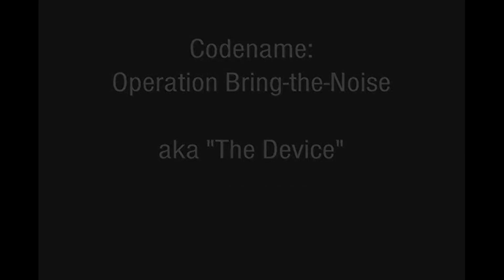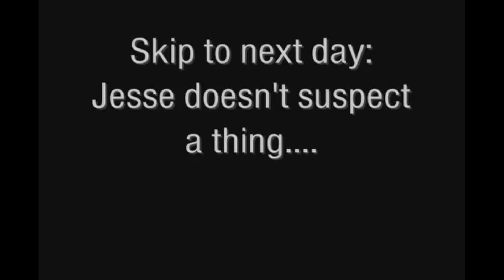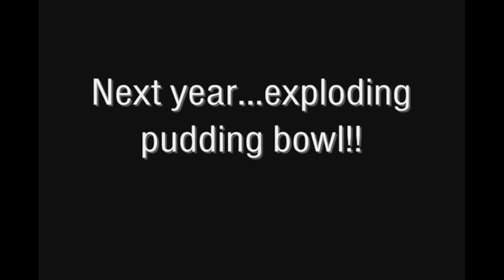Throwback video: "The Device" - Christmas 2007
► VLOG 60
December 23rd 2019
Cincinnati, Ohio

My first throwback video I visit my oldest YouTube Upload from Christmas 2007. Its "The Device". I built it to mess with my older brother. No I am not selling the device.